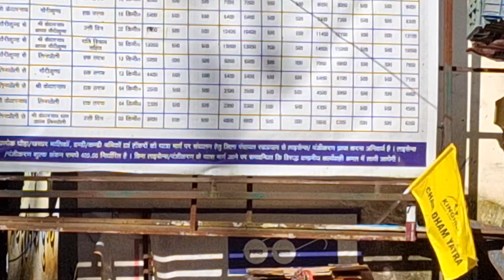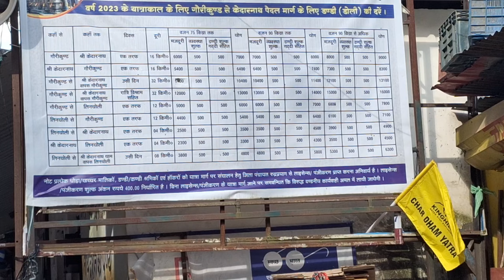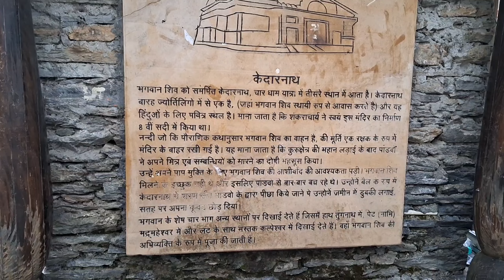Day-2 Haridwar to Gaurikund | Mesmerizing View | Full Details | Watch till End